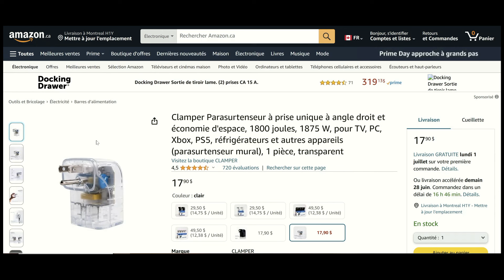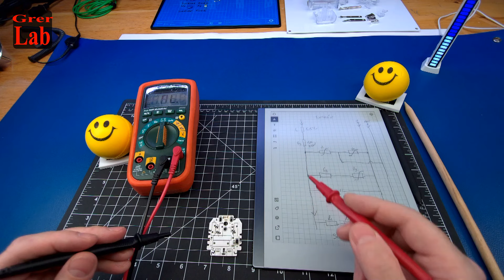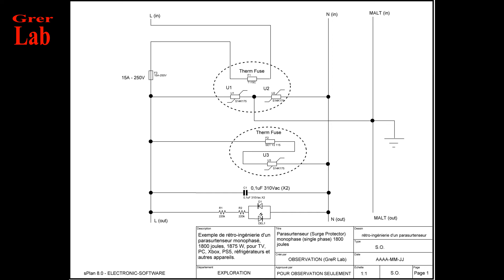50 – « iCLAMPER » (SPD type 3) rétro-ingénierie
Exemple de rétro-ingénierie d'un parasurtenseur monophasé, « iCLAMPER », 1800 joules, 1875 W, pour TV, PC, Xbox, PS5, réfrigérateurs et autres appareils.

Appliquons une courte rétro-ingénierie, évidemment simplifié. Partons du résultat final, déconstruisons-le et allons-voir ce qui se cache à l’intérieur…